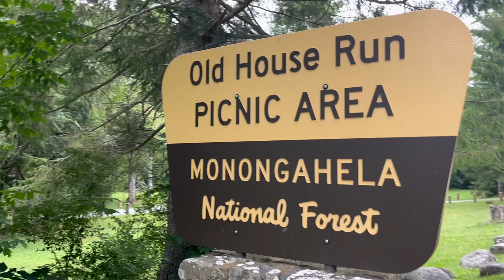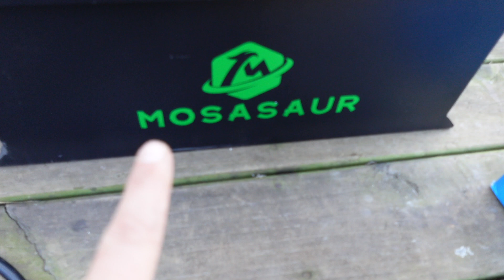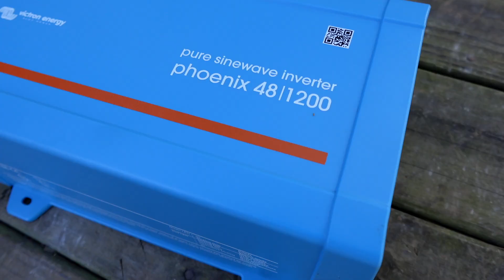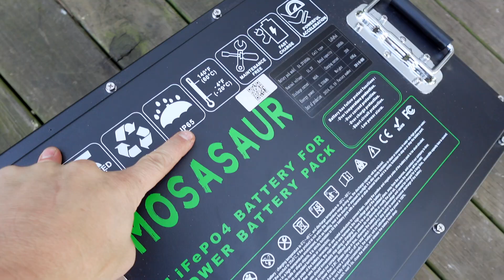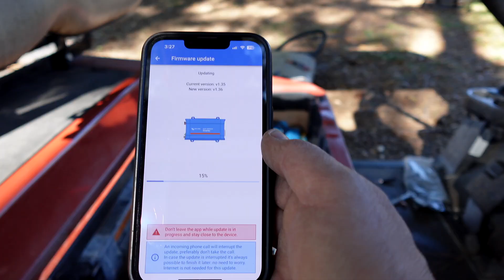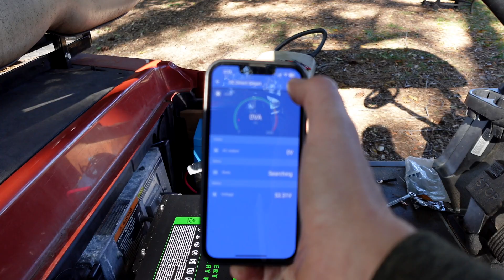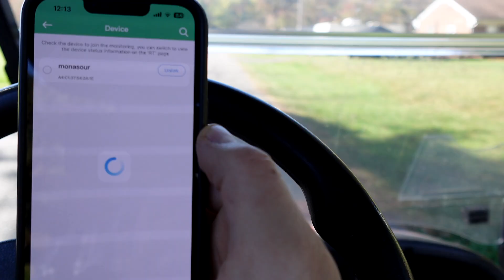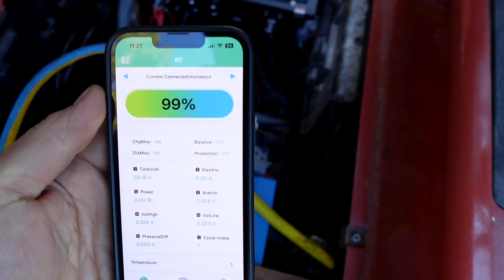Golf Cart Battery to DIY Portable Generator - CHEAP & EASY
After hurricane Helene I made a drivable generator out of a golf cart.
This Mosasaur battery is a beast and comes with everything you need to upgrade your golf cart.
We do a range test and test the Victron inverter run time!

🔋 Mosasaur 48V 105Ah Battery
⚡️ Victron 48v Inverter
🪛 Victron Bluetooth Module
"🔌 Plug: NOCO GCP1 15A AC Port
⚡️ High Voltage USB
🔌 Anderson Extension Cable
🪛 Crimp Tool & Lugs

These clicks are 100% free for you—no strings, no obligation, just pure free-market goodness! It helps keep the channel rolling, puts a little freedom in my tank, and helps feed hungry American families… mostly mine.